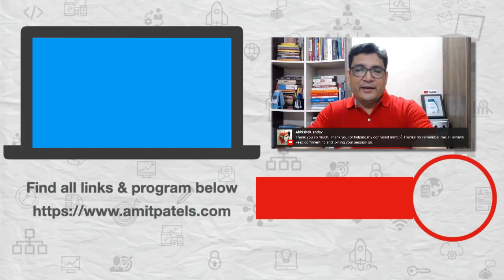How to become a Cloud Administrator?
Cloud Services like AWS, Azure, Salesforce and IBM are popular amongst freshers in the software industry. In this video, we will see the first steps to becoming a cloud administrator and the resources available.

1️⃣ QUIZ Are you an A-PLAYER?

On this channel, I share my ideas, insights, tools, and tactics to transform your life. Whether you are in a 9 to 5 job or you are becoming an entrepreneur - you will find keys to unlocking your unlimited potential.